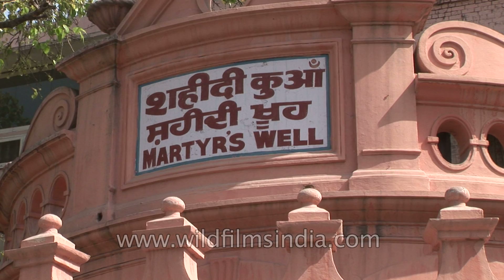Martyrs Well at Jallianwala Bagh - Punjab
Garden inside Jallianwala Bagh and one can also see the Martyrs Well.

Jallianwala Bagh is a public garden in Amritsar in the Punjab state of India, and houses a memorial of national importance, established in 1951 to commemorate the massacre by British occupying forces of peaceful celebrators on the occasion of the Punjabi New Year on April 13, 1919 in the Jallianwala Bagh Massacre. Colonial British Raj sources identified 379 fatalities and estimated about 1100 wounded. Civil Surgeon Dr. Smith indicated that there were 1,526 casualties. The true figures of fatalities are unknown, but are likely to be many times higher than the official figure of 379.

The 6.5-acre (26,000 m2) garden site of the massacre is located in the vicinity of Golden Temple complex, the holiest shrine of Sikhism.

The memorial is managed by the Jallianwala Bagh National Memorial Trust, which was established as per the Jallianwala Bagh National Memorial Act passed by the Government of India in 1951.

The Jallianwala Bagh massacre, also known as the Amritsar massacre, was a seminal event in the British rule of India. On 13 April 1919, a crowd of non-violent protesters, along with Baishakhi pilgrims, had gathered in the Jallianwala Bagh garden in Amritsar, Punjab to protest against the arrest of two leaders despite a curfew which had been recently declared. On the orders of Brigadier-General Reginald Dyer, the army fired on the crowd for ten minutes, directing their bullets largely towards the few open gates through which people were trying to run out. The figures released by the British government were 370 dead and 1200 wounded. Other sources place the number dead at well over 1000. This "brutality stunned the entire nation", resulting in a "wrenching loss of faith" of the general public in the intentions of Britain. The ineffective inquiry and the initial accolades for Dyer by the House of Lords fuelled widespread anger, leading to the Non-cooperation Movement of 1920–22.

On Sunday, 13 April 1919, Dyer was convinced of a major insurrection and he banned all meetings, however this notice was not widely disseminated. That was the day of Baisakhi, the main Sikh festival, and many villagers had gathered in the Bagh. On hearing that a meeting had assembled at Jallianwala Bagh, Dyer went with fifty Gurkha riflemen to a raised bank and ordered them to shoot at the crowd. Dyer continued the firing for about ten minutes, until the ammunition supply was almost exhausted; Dyer stated that 1,650 rounds had been fired, a number which seems to have been derived by counting empty cartridge cases picked up by the troops. Official British Indian sources gave a figure of 379 identified dead, with approximately 1,100 wounded. The casualty number estimated by the Indian National Congress was more than 1,500, with approximately 1,000 dead.

Dyer was initially lauded by conservative forces in the empire, but in July 1920 he was censured and forced to retire by the House of Commons. He became a celebrated hero in Britain among most of the people connected to the British Raj, for example, the House of Lords, but unpopular in the House of Commons, that voted against Dyer twice. The massacre caused a re-evaluation of the army's role, in which the new policy became "minimum force", and the army was retrained and developed suitable tactics for crowd control. Some historians consider the episode as a decisive step towards the end of British rule in India, although others believe that greater self-government was inevitable as a result of India's involvement in World War I.

Source: Wikipedia